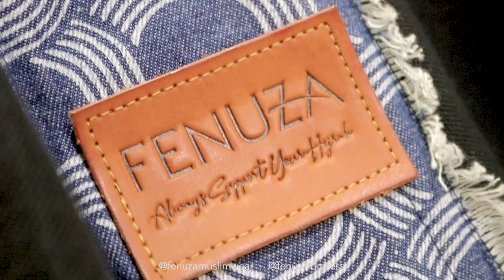Selena Dress by Fenuza Ready Stock Bogor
Spesifikasi Selena Series⁣⁣
By @fenuzamuslimwear⁣⁣⁣⁣⁣
Material SelenaDressFenuza menggunakan Knitt Lacoste 20s dan 24s di bagian badan dan variasi rok, dipadukan dengan material Prewashed Denim Gwendie bercorak square dan Prewashed Geom bercorak polar sebagai variasi rok⁣⁣
Material Prewashed Denim pada SelenaDress merupakan material Denim berkualitas yang termasuk Klasifikasi Denim yang cukup ringan dan kuat. Kain denim ini kemudian dicutting sesuai pola, lalu masuk proses Washing Garmen untuk mendapatkan warna, Texture serta variasi yang diinginkan.⁣⁣

Detail Selena Series:⁣⁣
- Kerah Bulat exclusive membuat nyaman dipakai⁣⁣⁣⁣⁣
- Nursing Friendly, dgn Front Zipper Japan +/- 30cm ⁣⁣
- Bagian lengan Wudhu Friendly menggunakan zipper Japan dan metal plate Fenuza menambah kesan exclusive⁣⁣
- Dilengkapi Hidden pocket di sisi kiri & kanan rok dgn Kedalaman Yang Pas dan Multifungsi⁣⁣
- Variasi Prewashed Denim mix lacoste di bagian rok menampilkan kesan casual nan mewah⁣⁣
- Bagian pinggang loose tanpa kupnat ataupun karet⁣⁣
- Lingkar Rok +/- 2,4m⁣⁣
Packing Exclusive yang bisa digunakan untuk Backpacker-an ataupun Pouch dll.⁣⁣⁣⁣⁣
🍒 Size Chart Dress Selena Series⁣⁣
Lingkar Dada / Panjang Dress⁣⁣⁣⁣⁣
XXS : 90 cm / 125 cm⁣⁣⁣⁣⁣
XS : 96 cm / 130 cm⁣⁣⁣⁣⁣
S : 96 cm / 135 cm⁣⁣⁣⁣⁣
M : 100 cm / 138 cm⁣⁣⁣⁣⁣
L : 104 cm / 140 cm⁣⁣⁣⁣⁣
XL : 110 cm / 143 cm⁣⁣⁣⁣⁣
XXL : 120 cm / 145 cm⁣⁣⁣⁣⁣
🍒 Price ( Dress Only)⁣⁣⁣⁣⁣
XXS - L: 459k⁣⁣
XL, XXL: 469k⁣⁣
SXL, MXL: 479k⁣⁣
💓Pilihan Warna:⁣⁣
- Tropical Rose Cloud (Khimar Delluna Armany Light Salmon)⁣⁣
- Black Bean (Khimar Delluna Black)⁣⁣
- Aurora Blue (Khimar Delluna Navy)⁣⁣

💓Estimasi Berat Gamis:⁣⁣⁣⁣⁣
XXS - XXL: 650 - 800 gram⁣⁣⁣⁣⁣

💓Harga Khimar
Delluna Prada: ⁣⁣
• M, L = 269k⁣⁣
⁣⁣Delluna Armany: ⁣⁣⁣⁣⁣
• M, L = 289k⁣⁣
NOTE⁣⁣⁣⁣⁣
- Akan ada selisih Perbedaan ukuran Real dengan Size Cart +/- 3cm dikarenakan Proses Produksi secara Masal.⁣⁣⁣⁣⁣
Atau via
Shopee.co.id/nurayabutik
Tokopedia.com/nurayastore
Bukalapak.com/nurayahijabstore
Bogor, Indonesia

katalog produk juga bisa cek di channel telegram

Open Reseller-Marketer